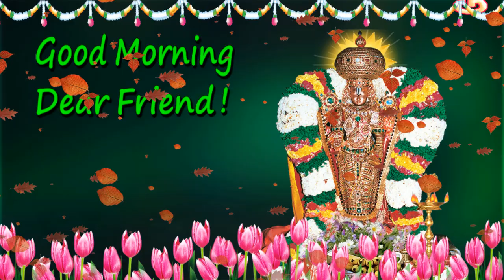Good Morning wishes with God Balaji in English